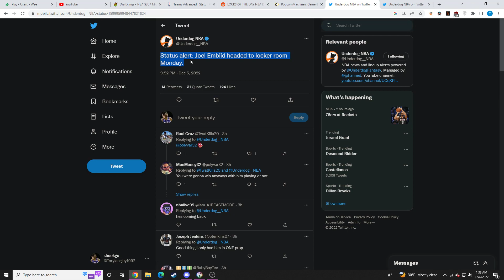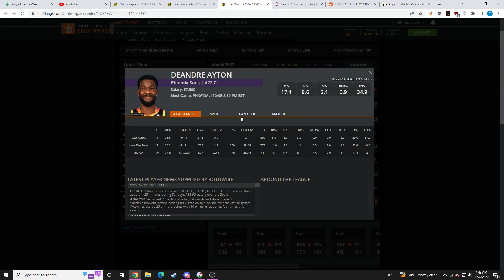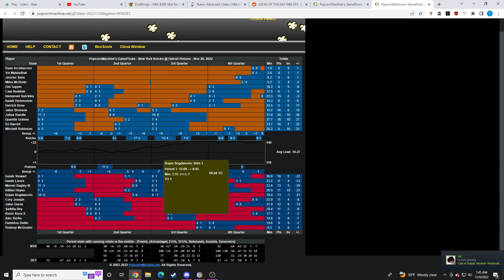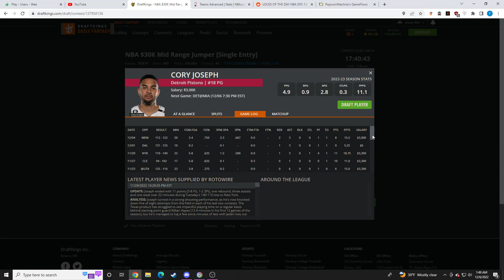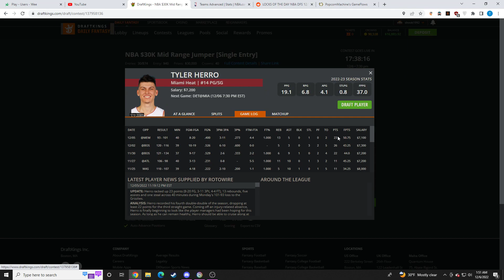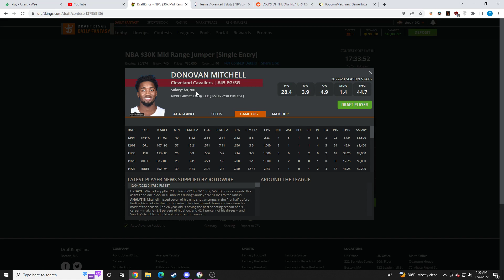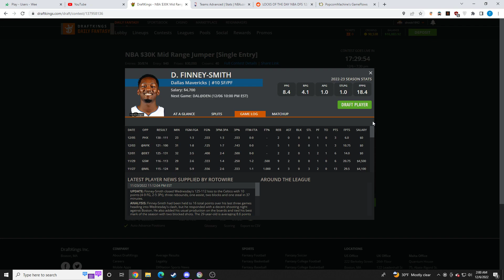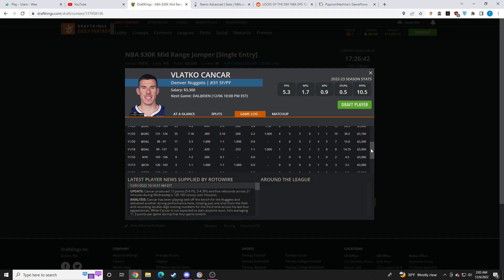BEST DRAFTKINGS NBA DFS PICKS | 12/6 ANALYSIS